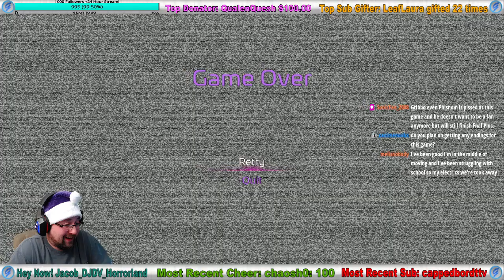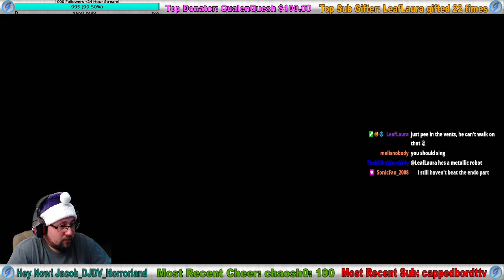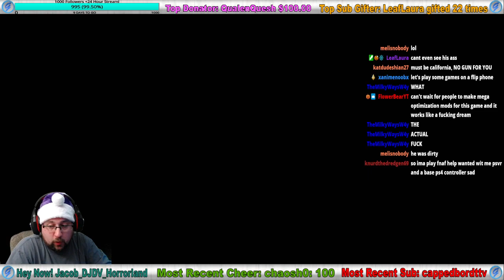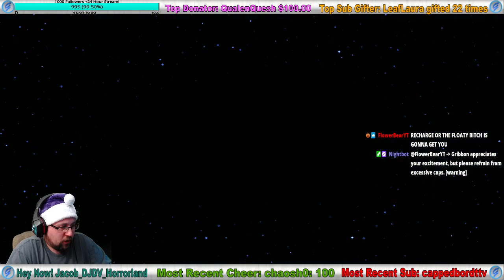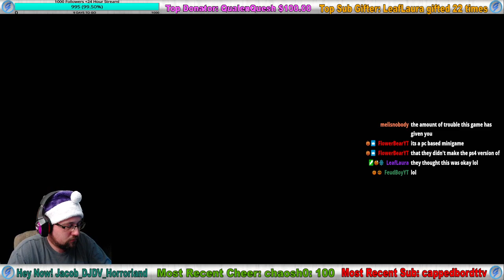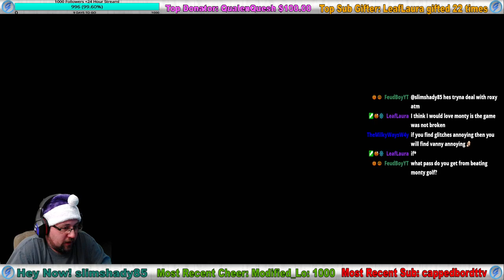FNAF Security Breach PS4 I Reached My Breaking Point.. Part 3